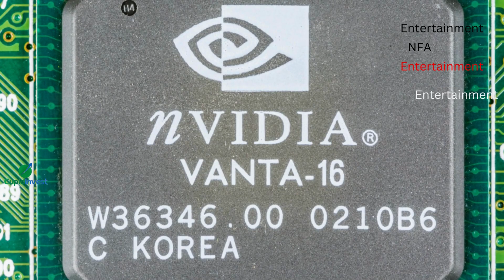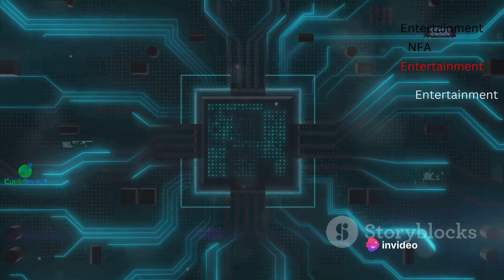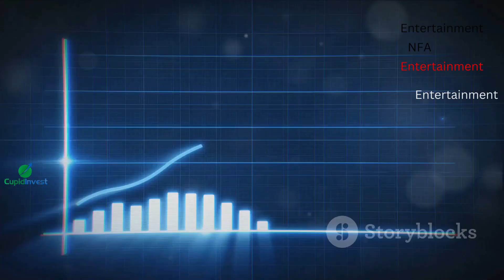Microsoft & Intel | A $15 Billion | Partnership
Welcome to the channel, join us as we discuss how this partnership could revolutionize the tech industry and drive investor interest in both Microsoft and Intel. 📈🔍